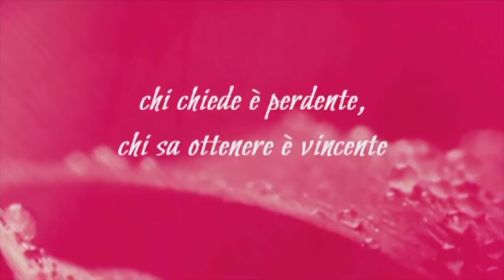PARTE 6 - (pratica) IL SISTEMA ENERGETICO